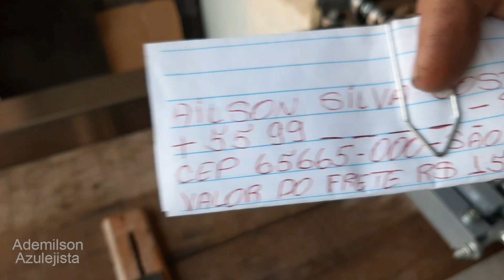Cortando Porcelanato Esmaltado Acetinado